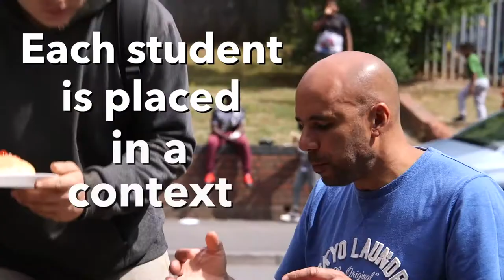Learning in Context at Bristol Baptist College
Students at Bristol Baptist College spend time working at a placement alongside their studies. Find out about the benefits of placement based study in this short video.